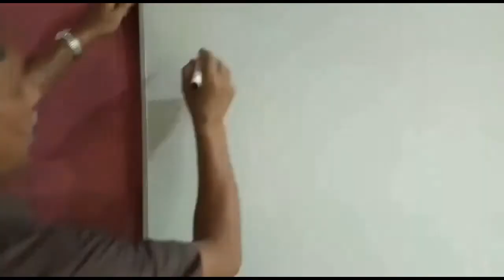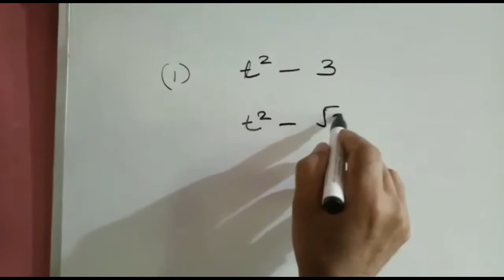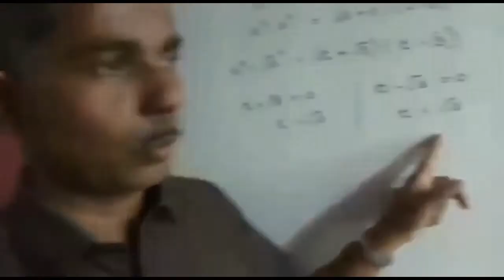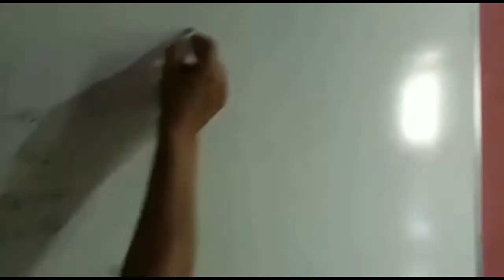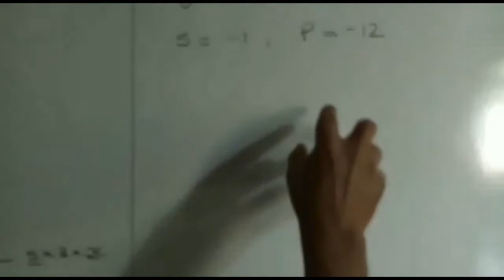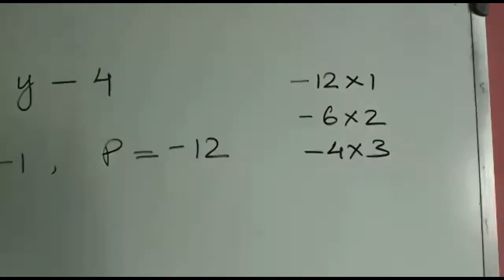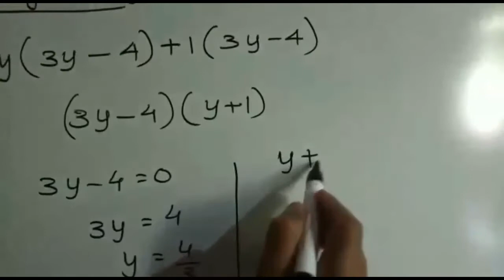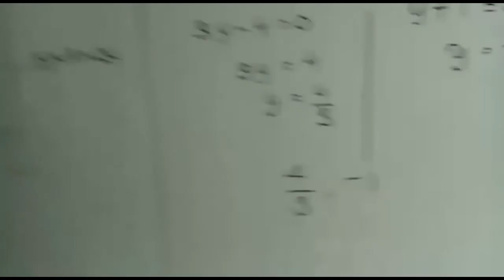Maths - Online Study Material for Class-X (part 2)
Prepared by Mr. Don B. Xavier